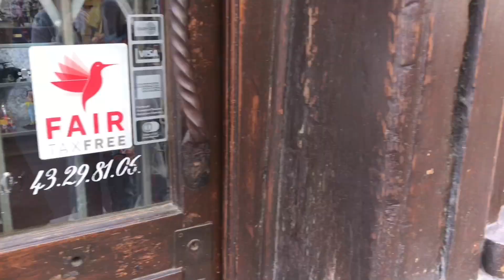VLOG// Paris 2019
В этом влоге погуляем по Парижу. Марэ, Центр Жоржа Помпиду, Нотр Дам де Пари...  послушаем музыку уличных музыкантов и почувствуем атмосферу Парижа :)